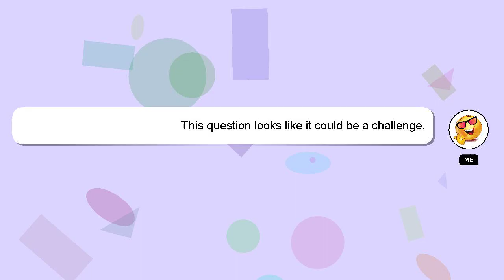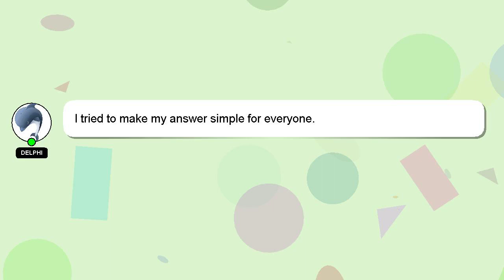How to fast reboot redmi note 7 pro?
Here's a brief description of who I am, Howdy, my name's Delphi. I help you answer your questions. - How to fast reboot redmi note 7 pro?

If you require more detailed information, please don't hesitate to comment or chat with me. A 'heart' from me will indicate my appreciation for your answer.

*2 What we are experimenting :*